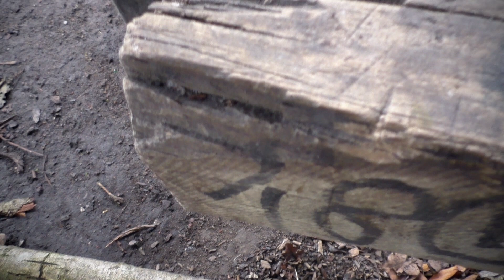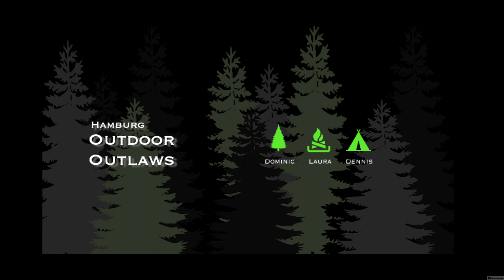Hobo Camp Stove danke an Yellowcrusader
--- Inhalt
danke an
Yellowcrusader für das besorgen des geilen Hobo !!

Details:
Gewicht: 1075g (mit Packsack)
Länge: 18cm(Sorry im Video sage ich ca. 20cm)
Breite: 12cm
Höhe: 13cm
Material: Stahl(Dicke 1,5mm), Edelstahl möglich
Preis: 40€
Herstellungsland: Weissrussland

Es gibt auch die Möglichkeit sich einen individuellen Hobo anfertigen zulassen. Dazu muss man sich aber mit dem Hersteller absprechen und Zeichnungen vorlegen.

auch wenn es keine bezahlte Werbung oder sonst was , werde ich es Mal als Werbung angeben.

Instagram Kooperation : naturgerecht  ( das Pen­dant , zu unser Männer überzahl )

Hamburgs Outdoor Outlaws
Über uns , sind  ein Paar Hamburger die gerne Spaß an Natur , Geo und Gear haben ! Möchten euch etwas Unterhaltung bieten ,
!!Daumen-hoch und ein Abo  wäre super  !!

--Werbung--
auch wenn wir direkt keine Werbung machen , sind die Videos absofort Werbevideos.
 es lässt sich halt nicht immer vermeiden Marken zu zeigen oder sie so zu tragen das man sie nicht erkennt .